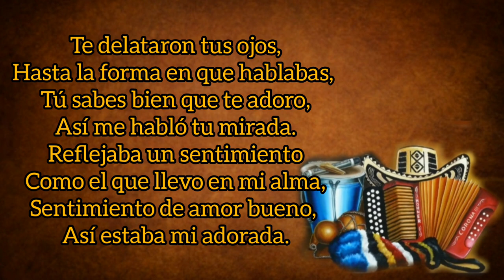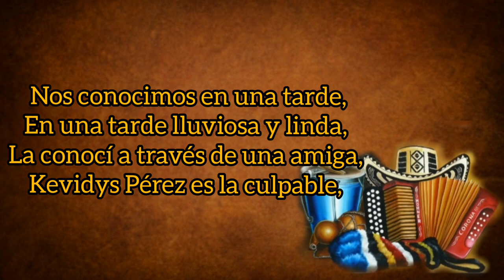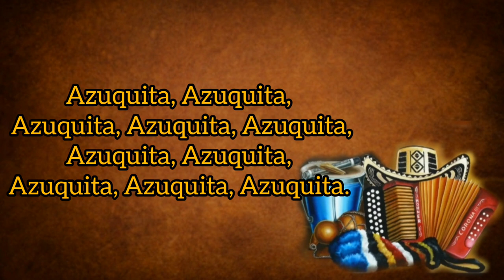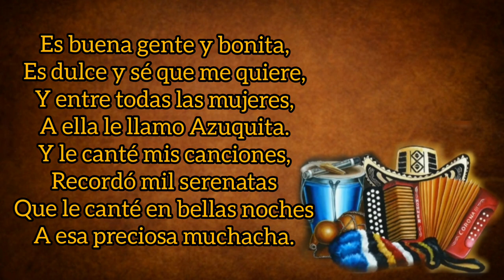Azuquita, Azuquita - Binomio De Oro (Rafael Orozco) (con Letra) By Eusebio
TÍTULO: Azuquita, Azuquita
INTÉRPRETE: Binomio De Oro
AUTOR: Orangel "El Pangue" Maestre
ÁLBUM: Por Siempre
AÑO: 1992
CATEGORÍA: Vallenato